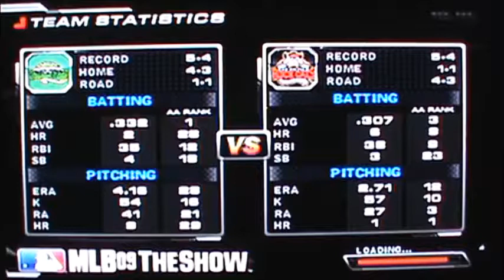MLB 09: The Show (PS2) Road To The Show - Every Offensive Role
Most likely the longest MLB 09: The Show video I'll ever record... and hopefully the last video where I'll be riding the pine in Double-A.